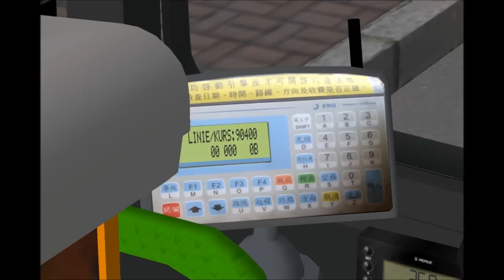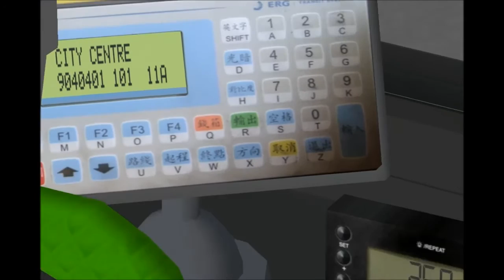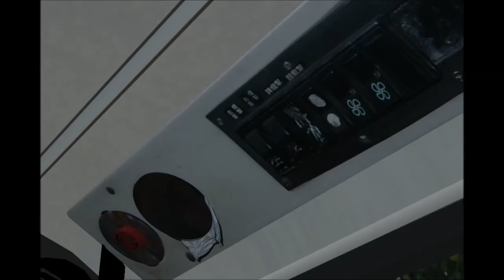[OMSI] Sutton Coldfield - RT.904 Sutton Coldfield → Bull St (Caetano Levante)